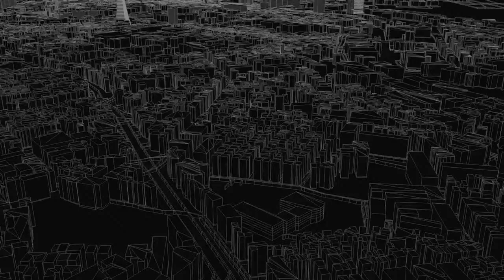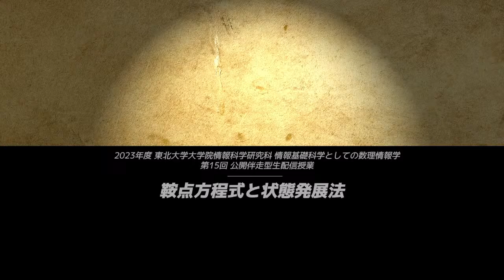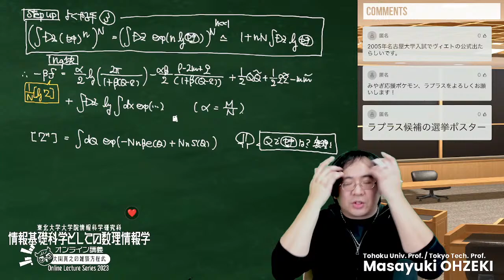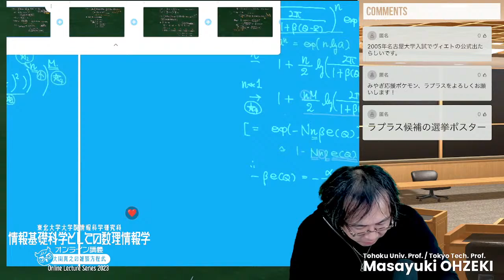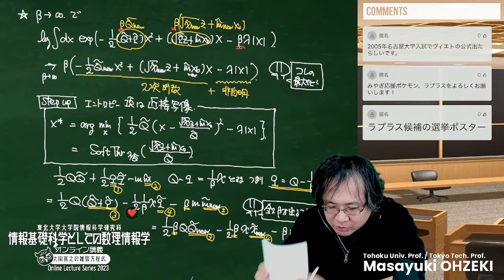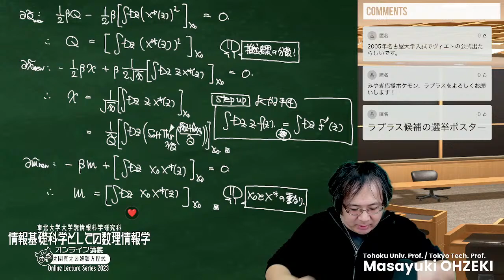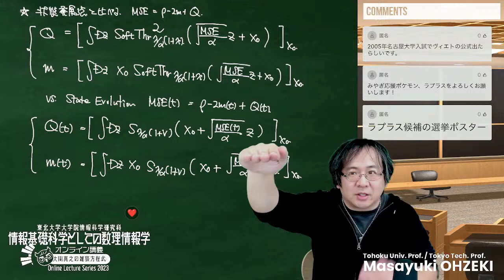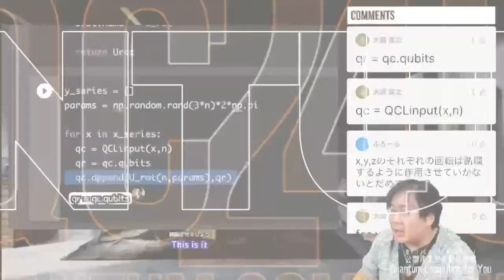【東北大ライブ講義】第15回: 鞍点方程式と状態発展法！【2023年度・情報基礎科学としての数理情報学・東北大学大学院情報科学研究科】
何度かガウス積分を実行したら出てくるのは鞍点方程式
その鞍点方程式をじっくり眺めてみるとまさかまさかの邂逅
状態発展法と同じ結果やないかい！

【大学教員YouTuber大関真之先生に聞いてみたいこと】
大学生活・勉強・研究・仕事のことなんでも良いです。聞いてみたいことを投稿してください！

【QC4U2募集開始！】
2024年2月2日より開始！

【教員情報】
東北大学大学院情報科学研究科教授
大関 真之

【チャプター】

0:00:00 待機画面

開始前雑談
　∟0:04:15 モグモグタイム
　∟0:05:11 論文をアーカイブにあげる瞬間の感動
　∟0:09:33 量子イノベーション会議とのエンタングルメント(確率振幅さん感謝です！)

0:12:10 OP

0:14:59 本編開始

■前回までの復習
　∟0:13:09 レプリカ法の復習
　∟0:14:11 エントロピー項の計算
　　∟0:16:08 重要なところ：expの肩が二乗→ガウス積分

ハバート・ストラトノビッチ変換
0:16:49 ハバードストラトノビッチ変換を撃つ
　∟0:17:01 2乗の和なのか、和の2乗なのか。対角成分、非対角成分について
　∟0:19:36 ~部分にハバストを撃つ
　∟0:20:21 1つの成分に注目：積分した後に積を取る
　∟0:21:54 懐かしの分離性
　∟0:22:55 nがめちゃくちゃ小さい時に使う近似法
　∟0:25:00 [step up]よくやる手③
　∟0:25:57 そもそも何がしたかったか：自由エネルギーβFを求めたい→[logZ]を求めたい→[Z^n]を求め、レプリカ法
　∟0:29:43 [Z^n]のQについての積分→鞍点法(Nがめっちゃ大きいから)
　∟0:32:11 [step up] 鞍点法(Nが大きい→最大値の点(Q*、鞍点)しか残らない)

☆鞍点方程式
∟0:37:21 Qの鞍点を求める：Qで微分する
∟0:39:22 鞍点とは。統計力学とは。揺らがない確実な状態を求めにいく学問。
∟0:41:06 qの鞍点を求める：qで微分する
∟0:42:41 q、Qの鞍点をまとめる
　∟0:43:43 mの鞍点を求める：mで微分
　∟0:44:32 β(Q-q)を新たにχとおき、まとめる
　☆β→∞
　∟0:46:31 ☆β→∞を考える
　∟0:52:04 [step up] エントロピー項：近接写像
　∟0:55:07 エントロピー項で、残った部分(二重線部分)を書き換える
　∟1:03:37 Q¥tilde_{new}で微分→推定結果の分散が出る！
　∟1:06:42 物理ってなによ。(雑談)
　∟1:09:10 χ¥tilde_{new}で微分
　∟1:10:19 よくやる手④：zはガウス積分の微分部分→部分積分
　∟1:12:22 m¥tilde_{new}で微分→m：x_0とx^*の重なり
　∟1:14:49 レプリカ法の計算まとめと逐次代入法

☆状態発展法とレプリカ法を比べる
　∟1:16:19 レプリカ法と状態発展法
　∟1:17:38 レプリカ法の結果得られたQ
　　∟1:18:49 ρ- 2m + q = MSE(最小２乗誤差)
　∟1:21:05 レプリカ法の結果得られたm
　∟1:21:37 vs State Evolution
　∟1:25:43 レプリカ法：理論的性能限界。近似メッセージ伝搬法：理論的性能限界に到達可能な世界最高のアルゴリズム。ゆえに論文化
　∟1:30:01 レプリカ対称性の破れのお話

1:31:41本講義まとめとQC4U２の紹介